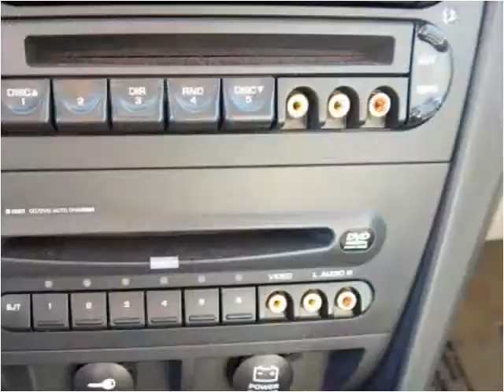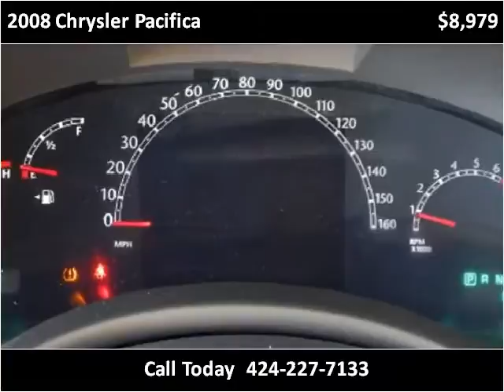2008 Chrysler Pacifica Used Cars Lennox CA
This 2008 Chrysler Pacifica is available from Car Lux Inc 2.